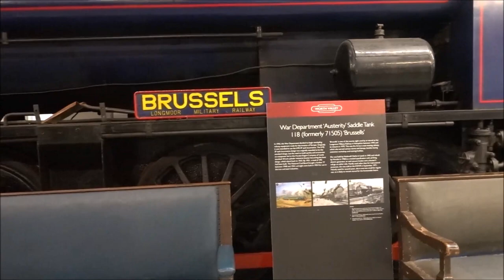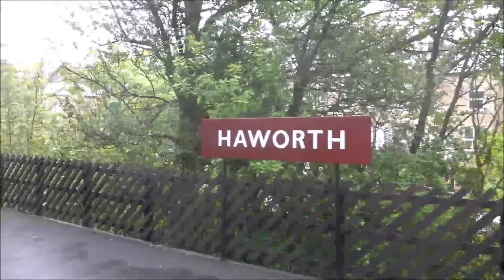Keighley and Worth valley steam train ride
Come along on the train being pulled by 78022 Steam Locomotive as we head along the west Yorkshire line, passing old stations, cotton mills and lovely countryside, and check out the red hot embers being thrown out of the chimney of the loco as we pass under Mytholmes tunnel